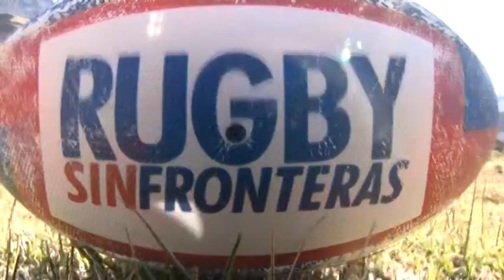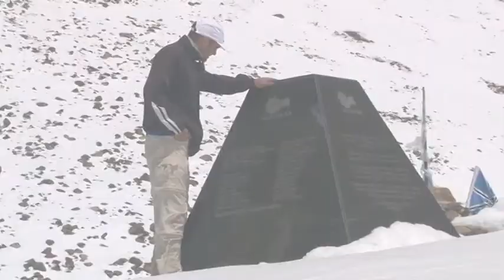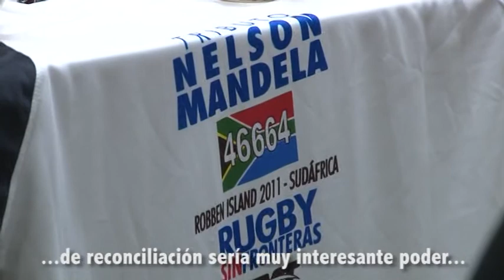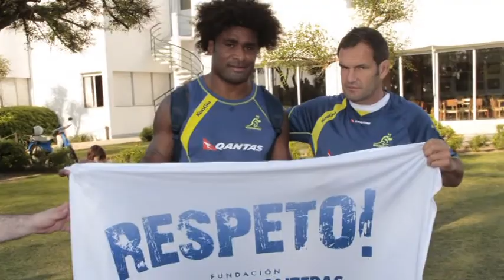Video Institucional 2013 - Rugby Sin Fronteras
Todas las acciones de RSF durante estos años. Islas Malvinas, Sudafrica, valle de las Lagrimas, Jerusalen, Puente Solidario, Rugby Inclusivo, Encuentro con el Papa Bendicto XVI, entre otras.